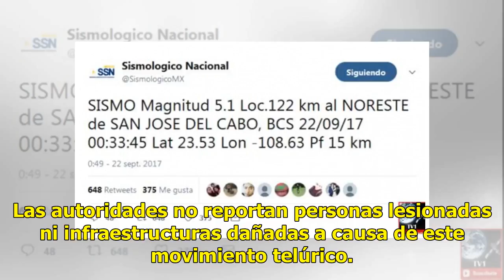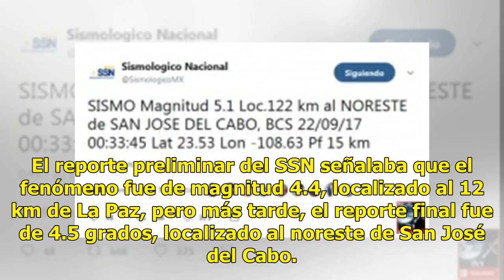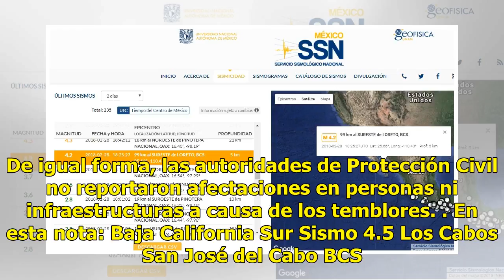Sismo de magnitud 4.5 sacude Los Cabos